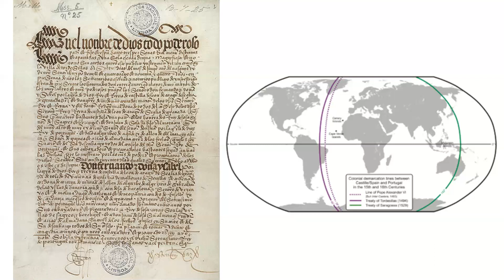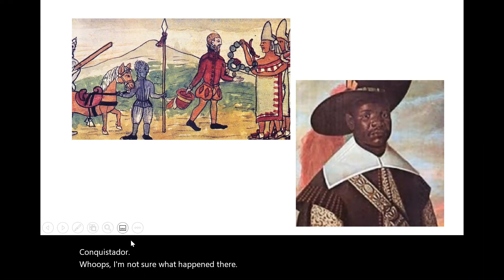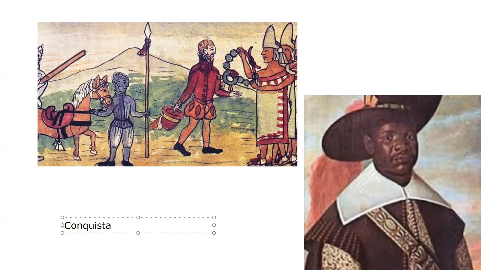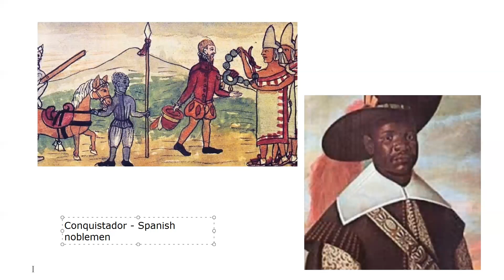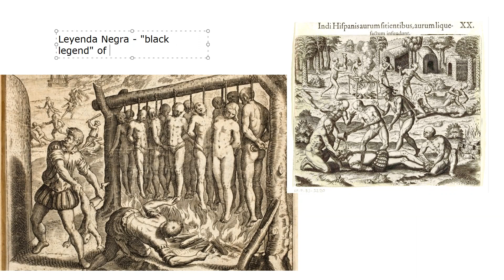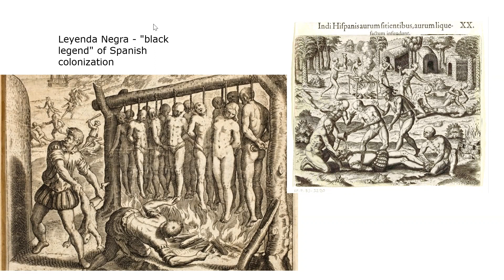Week 3 Lecture Part 1